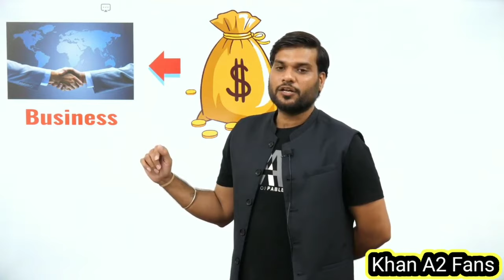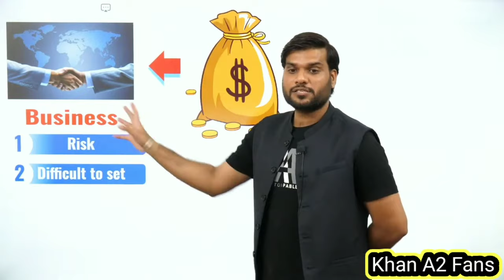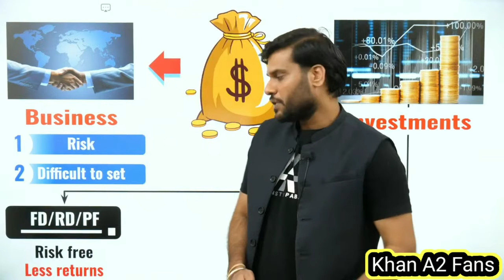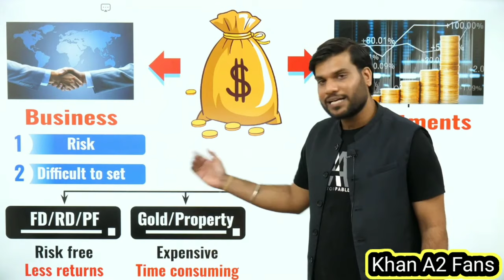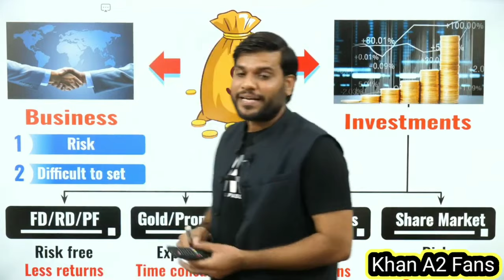पैसा से पैसा कैसे कमाएं ? | पैसा कहां लगाए जानिए Arvind Arora Sir से | How to earn money💰 from money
​@A2 Motivation {Arvind Arora}  @A2 - Arvind Arora {Army}  @A2 ki Army!